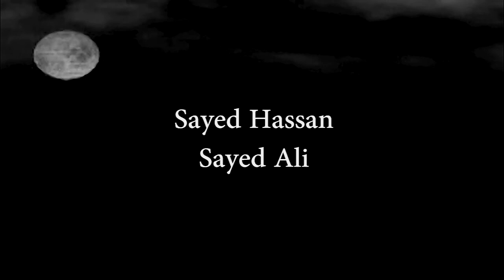دویش تا سرحد مرگ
مسابقه دویش